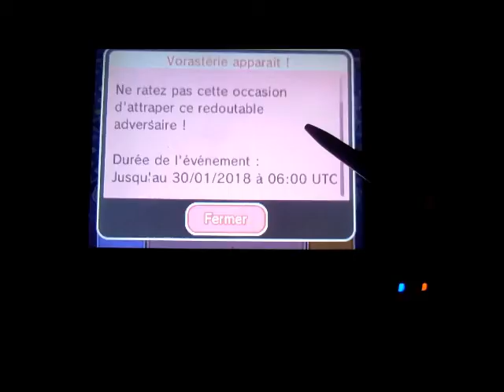Let's Play Pokemon Shuffle - Special Stage: Mareanie - Caught at 17% (Second Try)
Vorastérie est très facile à finir. Pas besoin de se battre avec nos Pokémons. Si vous jouez de la même façon qu'ici, c'est une victoire instantané à chaque fois.